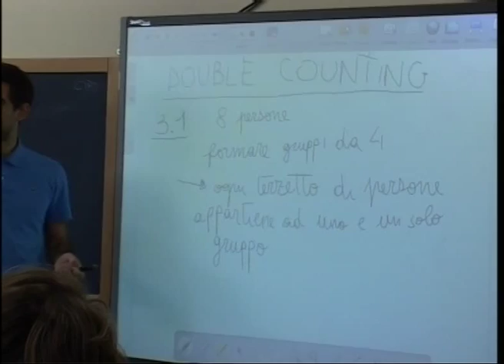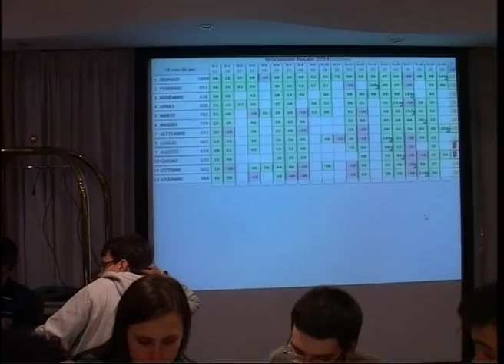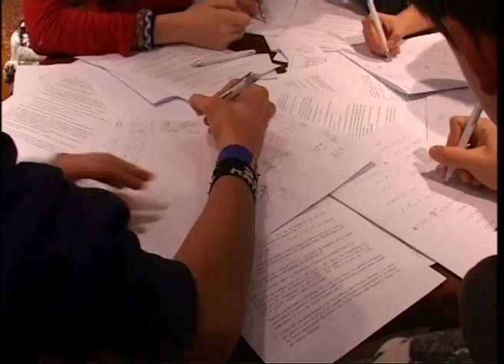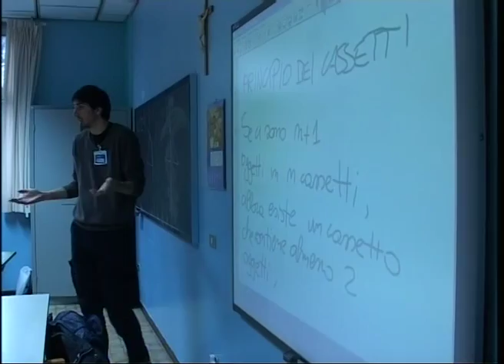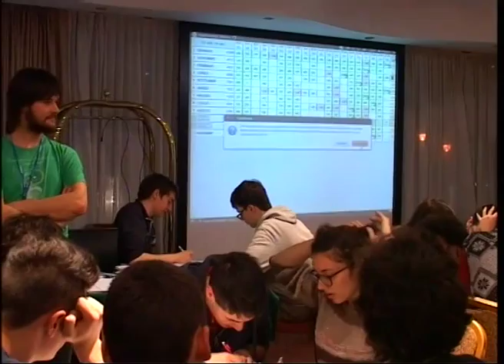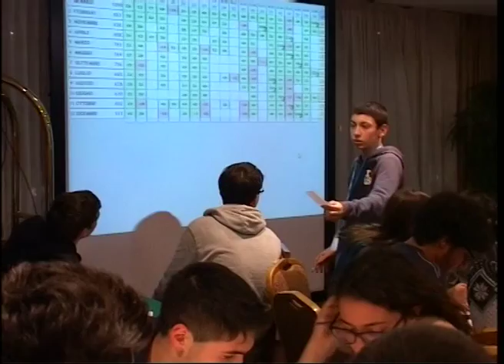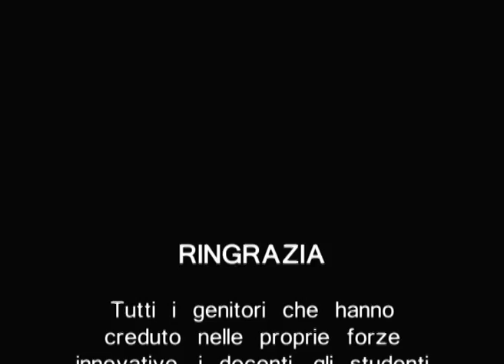BrixiAmaTe Natale 2014 - Speciale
Brixia Ama Te :-)  la Leonessa ruggisce forte anche nelle discipline scientifiche e nelle competizioni a squadre :-)

L’Associazione di Promozione Sociale dei Genitori per una Scuola Pubblica di Qualità presenta l’avvio della terza edizione del progetto BrixiAmaTe© - Olimpic Games che si è svolta nei giorni 21-22-23 dicembre 2014 con la partecipazione di 75 studenti degli istituti superiori di Brescia e Provincia, scelti per merito dalle graduatorie dei giochi di Archimede, e con 9 studenti meritevoli delle classi terze delle scuole secondarie di I grado di Brescia e Provincia, scelti tra le squadre prime e seconde classificate ai giochi Kangorou. Il gruppo di giovani formatori incaricati di stupire e stimolare ancora una volta i partecipanti alla Terza edizione BrixiAmaTe :

  .  Luca Ghidelli – 25 anni – Corso di Laurea Magistrale in Matematica (att. 2016); Università di Pisa
  .  Francesco Cavazzani – 26 anni – Teaching Fellow; Ph.D. Mathematics course (exp. 2016); Harvard University; Cambridge, Massachusetts, USA
  .  Luigi Amedeo Bianchi – 29 anni – Postdoctoral Researcher; Universität Augsburg, Germany
  .  Gabriele Dalla Torre – 31 anni – Docente di Matematica; Dip. Ingegneria; Università di Trento.

  con il coordinamento dei proff Aurelia Rossi, Laura Ziche e Paolo Fiorini del Comitato Scientifico.

L’accesso per merito e l'alta qualità dei contenuti hanno consentito ai ragazzi partecipanti nelle scorse due edizioni di emergere con forza, singolarmente e in squadra, alle finali delle Olimpiadi della Matematica a Cesenatico con ottimi risultati e un ricco medagliere per la nostra Provincia, e di accedere agli Internazionali IMO con 2 studenti bresciani :-)